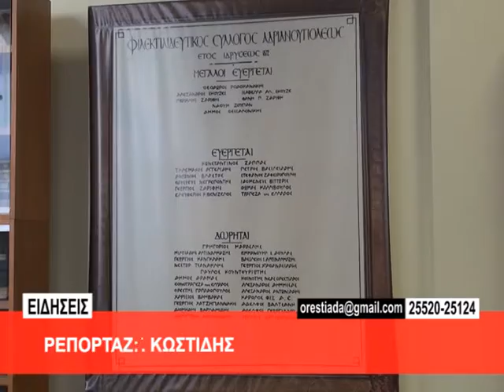ΣΤΙΣ 27 ΝΟΕΜΒΡΙΟΥ ΟΙ ΕΚΛΟΓΕΣ ΤΟΥ ΣΥΛΛΟΓΟΥ ΑΠΟΓΟΝΩΝ ΑΔΡΙΑΝΟΥΠΟΛΙΤΩΝ ΚΑΡΑΓΑΤΣΙΑΝΩΝ "Η ΟΡΕΣΤΙΑΔΑ"